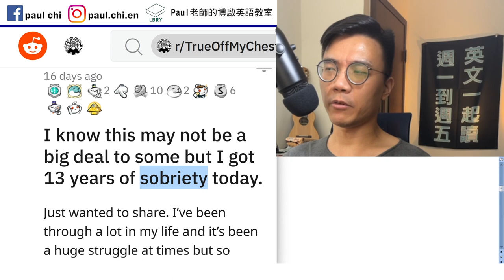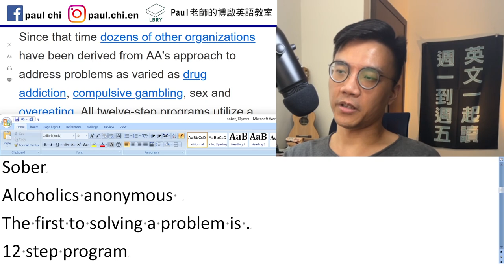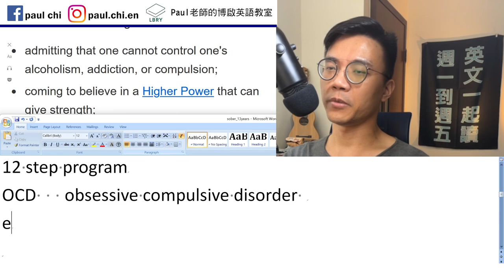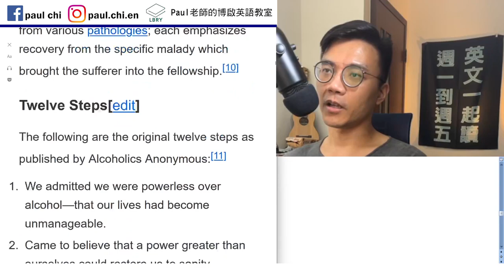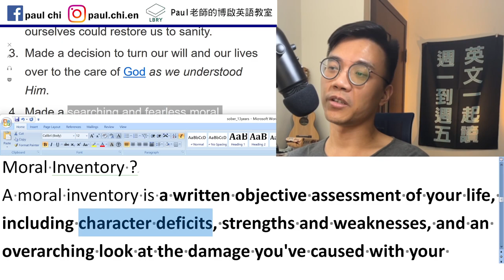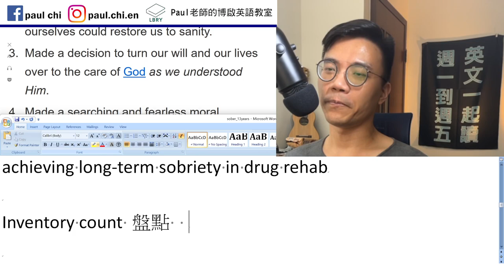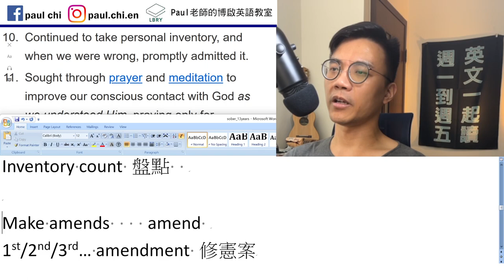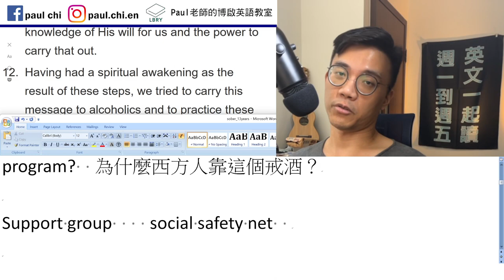【episode 480】什麼是AA meeting? 什麼又是12-step program? 為什麼西方人靠這個戒酒？多益/雅思/托福/單字/文法/聽力/ 帶你閱讀中高級英文！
Notes:

免費每日英文課：什麼是AA meeting?  什麼又是12-step program?  為什麼西方人靠這個戒酒？

Support group    social safety net

Sober
Alcoholics anonymous
The first to solving a problem is …

12 step program
OCD   obsessive compulsive disorder

Equity    correct past wrong

Moral Inventory ?
A moral inventory is a written objective assessment of your life, including character deficits, strengths and weaknesses, and an overarching look at the damage you've caused with your addiction. This step, although difficult, is an important part of achieving long-term sobriety in drug rehab

Inventory count 盤點

Make amends    amend
1st/2nd/3rd… amendment 修憲案

Meditate

Relapse

Detox  rehab   therapy

LBRY: Paul老師的糟糕英語教室